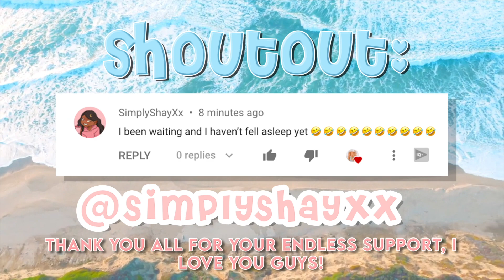I Had a Slumber party... *But NO ONE CAME* | Bloxburg Roleplay | Bonnie Builds